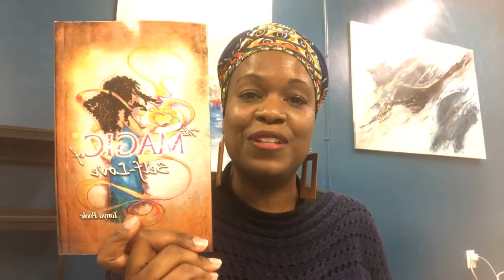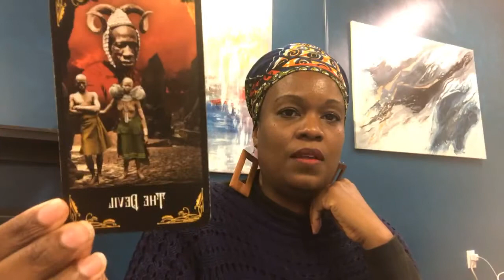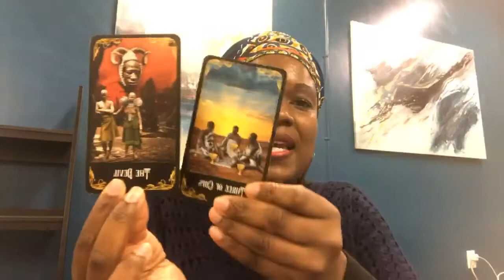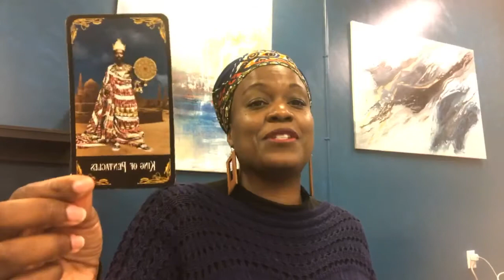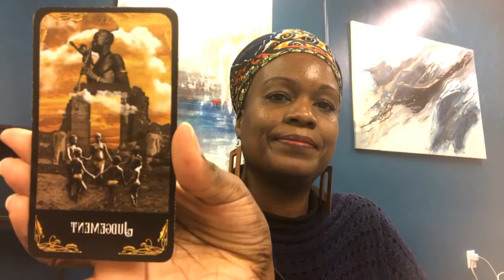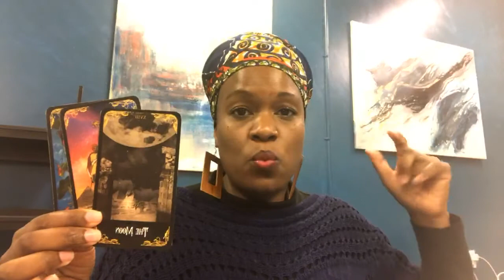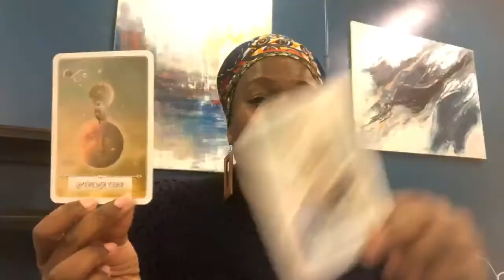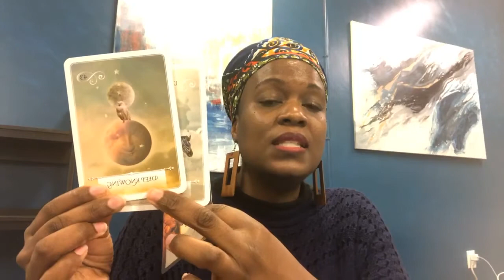Annual Reading of the Year ⭐️ 2020 | Tonya Poole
This 2020 Reading of the Year was filmed live on Facebook on Jan. 5th. The annual Reading of the Year is done every January to give us all insight on what we most need to know, do, and be aware of in the New Year. This year, 2020, is one that will require us to maintain personal discipline, create healthy boundaries, build structured lives, and create order out of chaos.

This year’s reading covers:
-The history of annual readings and cultural rituals for the New Year
-The overall theme/energy of 2020
-The astrology of 2020 (including major retrograde periods & eclipses to be mindful of.)
-Oracle/Tarot wisdom.

*Every Sunday, the Pick a Card reading for the week is posted here.

-Everybody’s a Capricorn... Including You! (part of the Seasonal Alchemy series that is uploaded every month.)